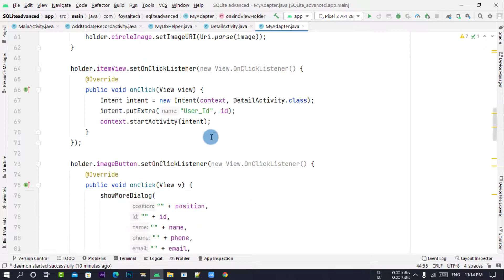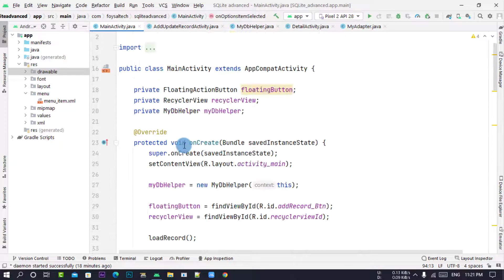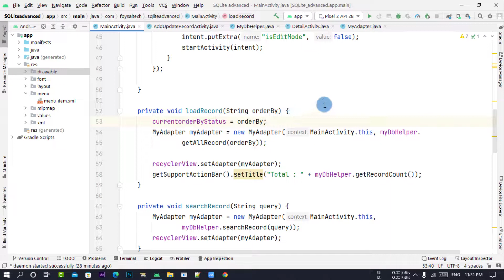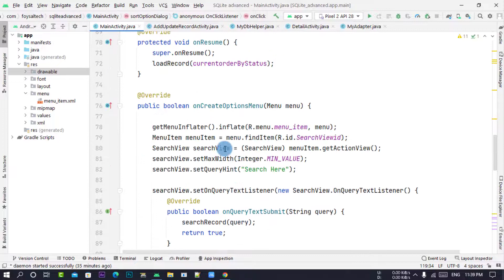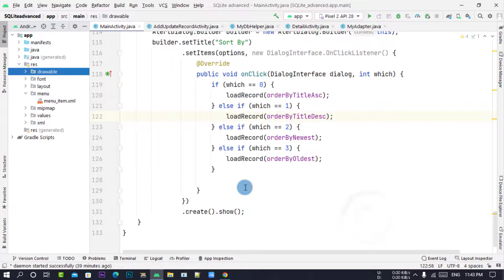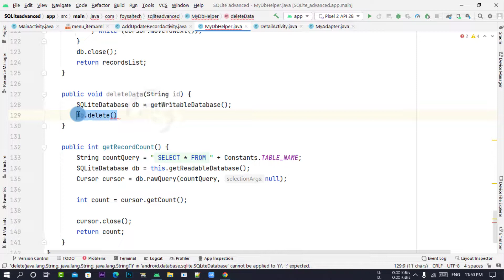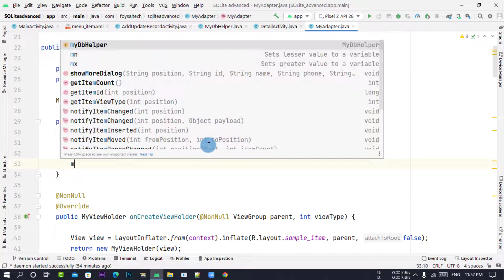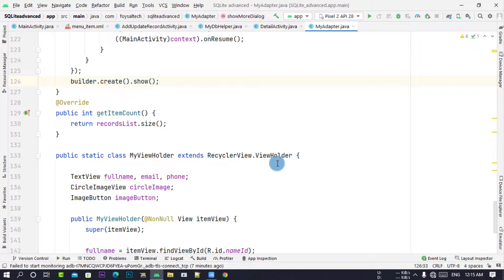SQLite Android advance Course Part 08 | Bangla | Sort and Delete